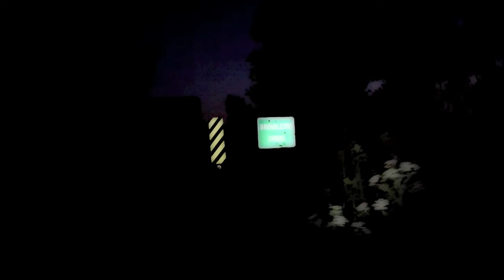Fishing/Biking/Kayaking/Hiking at Brouilletts Creek (IN)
I took a vacation day one Friday, late May, 2012, and thoroughly enjoyed each and every minute of it, spending my first day tromping up and down, and all around Brouilletts Creek.  Never in my life have I caught so many Bronzeback Smallmouth Bass in one day, the stream was just full of fishing holes after holes after holes!  Caught around a dozen Smallies along the way, along w/some Spotted Bass, and a nice sized Perch as well.  This beautiful stream offered one breathtaking sight after another, including two Bald Eagles, one healthy Beaver, old railroad tracks, cars and wagons buried in the creek, an old and out of use viaduct that I floated through about halfway through the trip, and many other awesome sights too long to list!  I cannot wait to make my way back to Brouilletts Creek, awesome fishing, awesome kayaking, awesome trip!